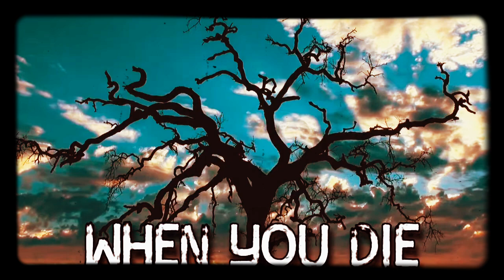When We Die ( Heaven will you let me in!!? )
Instrumental by tunnA Beatz